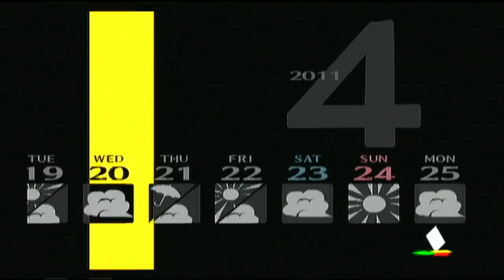Let's Play Persona 4 NG #27 Ball polisher